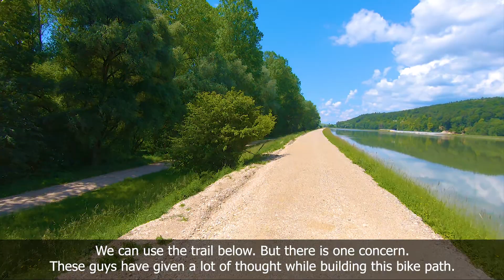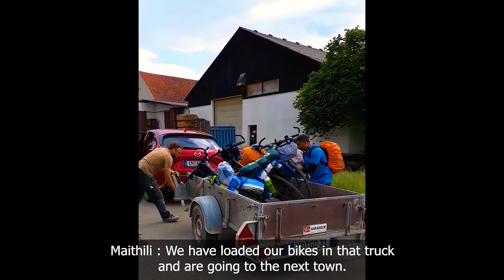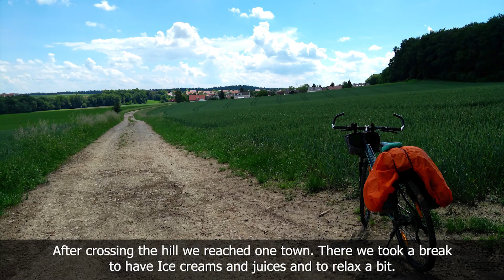Bicycle Expedition in Europe Series | Episode 17 | Three Indians Riding In Europe!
Unexpected Or Accident?

In this episode we take up an unusual trail that lands us in an unfortunate accident. Check out what happens next!

Ride along with Maithili, Lalita & Avinash on this Magic Trip & let each Episode offer you a bundle of surprise!

Travel Gears
GoPro Hero9 Black
GoPro Rechargeable Battery
Carrying Case for GoPro
Swiss Military Green Passport Holder
Syska 20000 mAh Power Bank
SanDisk Extreme 128 GB microSDXC Card with Adapter
SanDisk Extreme 512 GB microSDXC Card with Adapter